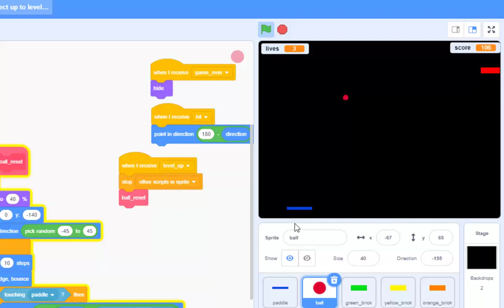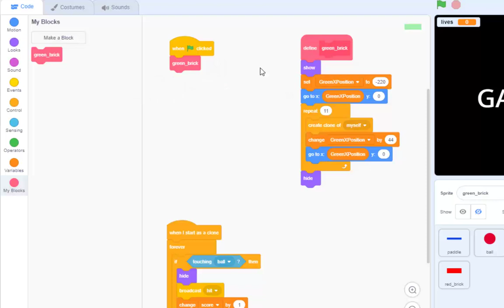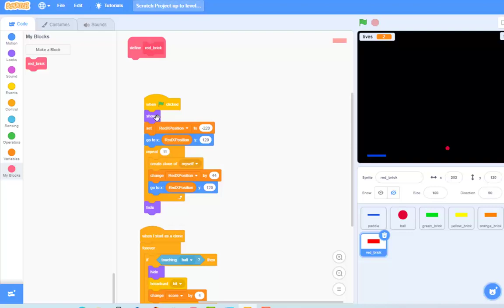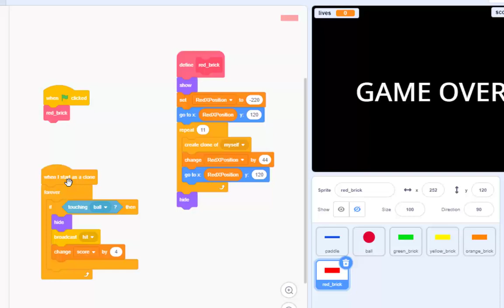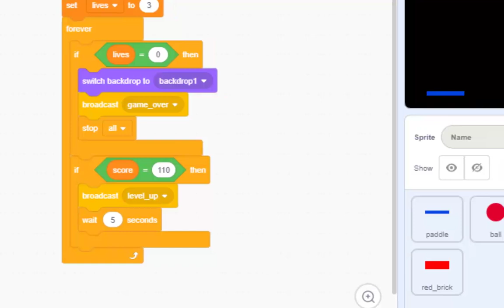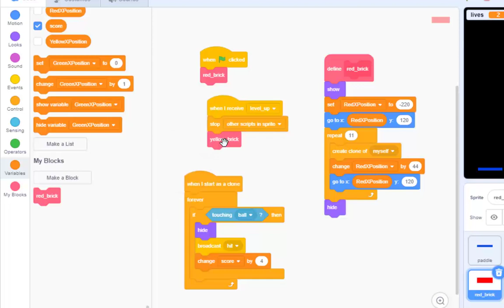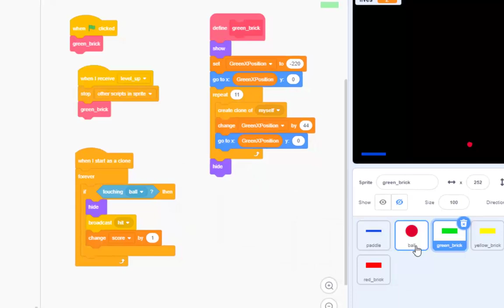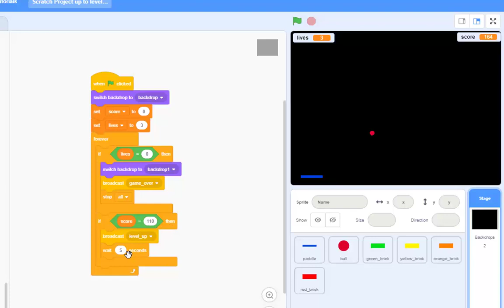May 6, 2022